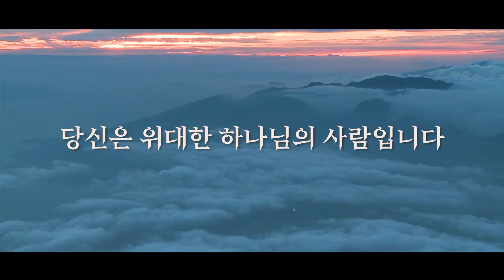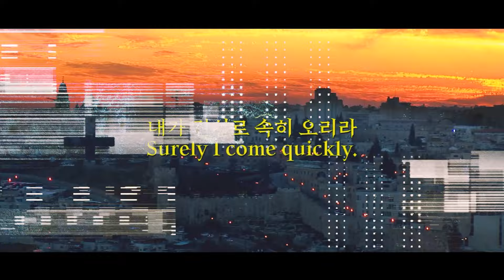음녀의 최후와 사단의 구조